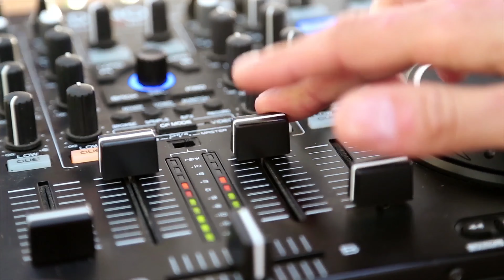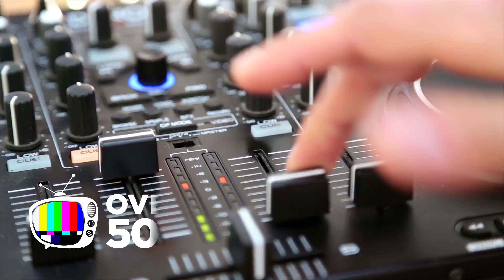5 Red Flags to Watch Out For in a Job Interview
In an exclusive interview, Joric McLean, human resources expert and former Phoenix Suns HR Manager tells us about five red flags you should watch out for during a job interview and how to respond.

FREE SIDE HUSTLE STARTER KIT! Thinking about launching a side hustle but don't know where to start? Our three-page guide will walk you through the first steps of starting your new career!

WE USE CANVA TO CREATE MANY OF OUR AMAZING GRAPHICS! Canva is an easy-to-use graphic design program that can help you create designs that look like they came from an ad agency.

2.) Join Side Hustle Theater. Learn how to start and build a new business. Subscription is necessary.

3.) CONNECT with Over50tv on Facebook & Twitter. We post here almost every day. (Sometimes we even go live on Facebook)

4.) We very rarely use Instagram but we have a page on that platform if you want to check it out.

Category:
Education

References & Clips: